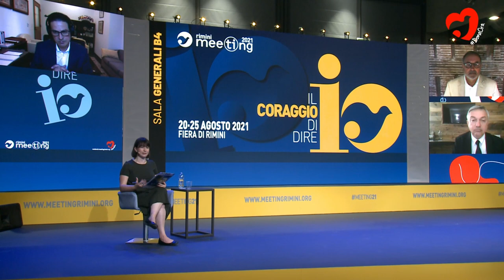Estados Unidos - A democracia na encruzilhada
Paolo Carozza, Director of the Helen Kellogg Institute for International Studies at the University of Notre Dame; Joshua Mitchell, Professor of Political Theory, Georgetown University; Maurizio Molinari, Director of La Repubblica. Introduced by Martina Saltamacchia, Distinguished Associate Professor of Medieval History at the University of Nebraska, Omaha.

 What is happening across the Atlantic, documents on the big screen of history the fundamental interdependence between the individual and the people, in other words the need for the self to be within the context of a people in order to emerge, the essential contribution of each person to the common good and consequently the impossibility that a people’s government (demos) is truly such without a civil society characterised by this reciprocity. Are we witnessing a crisis in the founding structure on which American society was built? Or is a different evolution taking place, if it is true that democracy is a system that governs difficulties and crises and is therefore unstable by definition? What then is the vital link between the presence of people who take responsibility with the courage to say 'I' and democracy itself? In order to address this issue in all its complexity, we want to focus on the United States, in many respects an outpost where history is always ahead. Speaking at a European cultural event such as the Meeting about this crisis on the other side of the ocean therefore means talking in advance about something that concerns us all.